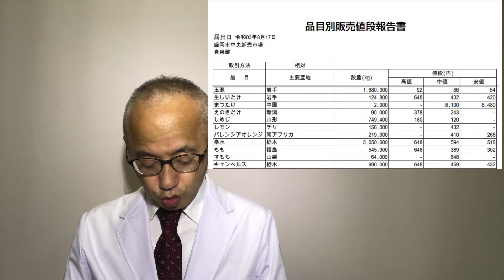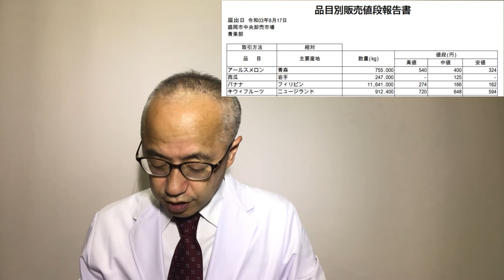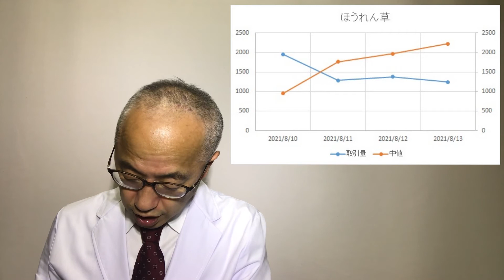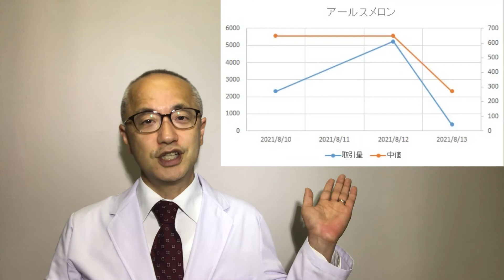【ncxx farm】ネクスファームがお届けする岩手の青果市況 8月第三週の情報です！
岩手県の青果市場の値動きはどうなっているんでしょう？
今回はお盆明けの値動きをお伝えします。
盛岡市中央卸売市場の市況日報における相対取引のデータをもとに
毎週、本日の青果市況並びに先週の市況の動きをお伝えする番組です。番組後半では先週の値動きから価格変動のあるものを取り上げてお伝えするコーナーもあります！是非ご覧ください。
岩手県花巻市のIT企業がネクスファームとして農場に挑戦、そこから得られたノウハウや県内外の農業関連の話題や生産者、農産物～農産物販売所の紹介まで、さまざまな角度でお伝えする今までにない農業お役立ち情報を満載でお届けします！